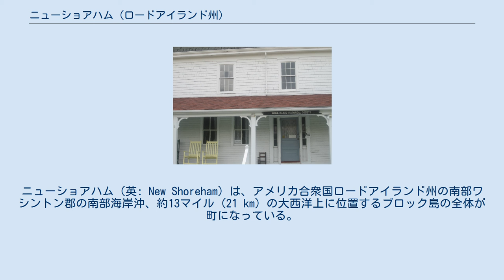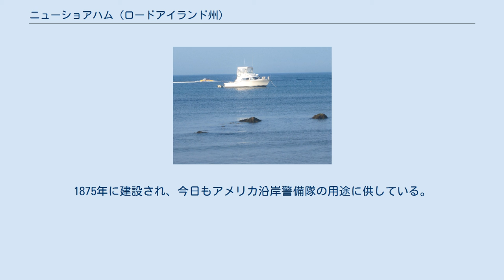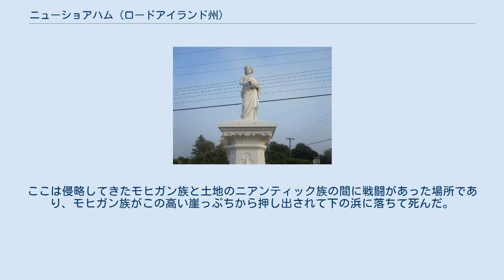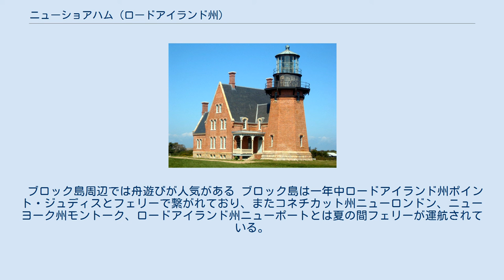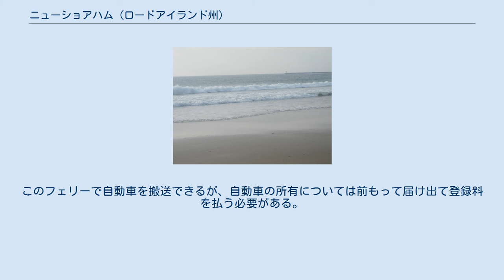ニューショアハム (ロードアイランド州)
ワシントン郡_(ロードアイランド州)
ニューショアハム（英: New Shoreham）は、アメリカ合衆国ロードアイランド州の南部ワシントン郡の南部海岸沖、約13マイル (21 km) の大西洋上に位置するブロック島の全体が町になっている。
アメリカ合衆国国勢調査局がニューショアハムの全体をワシントン郡の国勢統計区第415に指定しており、2010年の国勢調査では人口1,041 人であり、州内の39市町の中で最少である。
町の名はイングランドのケントにあるショアハムから採られた。
 1765年10月23日に設立された歴史あるハーバー教会が、町内ウォーター通り21にある。
 ロングアイランドの東端であるモントーク・ポイントから東に14マイル (23 km) であり、本土との間にはブロックアイランド・サウンドがある。
約22,000年前のウィスコンシン・ローレンシア氷河の退行によって、ニューイングランドの海岸にできたターミナルモレーンの繋がりであるアウター・ランズ地域に属している。
 島は夏の観光地であり、北端にはブロック島北灯台、南岸には南東灯台という2つの歴史ある灯台がある。
島の北西端は未開の自然が残る地域であり、大西洋渡り鳥経路に沿った鳥の休憩地点になっている。
 ニアンティック族インディアンがこの島を「マニセス」と呼んでおり、「マニトウの小さな島」という意味だった。
考古学遺跡から言えることは、これら部族が鹿を狩り、魚や貝を獲り、トウモロコシ、豆類、カボチャを育てて生活していたことを示している。
彼らは季節によって変わる資源を生かすために、地域の森林と海岸の間を移動していた。
地域で見つかった人工物から、紀元前1300年にはこの地域に住んでいたことが示唆されている。
1662年、島のインディアンの人口は1,200人から1,500人だった。
1774年までにその人口は51人にまで減っていた。
 17世紀初期にピクォート族やモヒガン族によって侵略されたニアンティック族は2つの支族に分かれ、西のニアンティック族はピクォート族やモヒガン族と同盟し、東ニアンティック族はナラガンセット族と同盟した。
 1634年、西ニアンティック族が、宗教でボストンを追われ、ピルグリムの船を盗んだと言われるジョン・ストーンを、コネチカット川河口の近くで殺すことで、部族を守った。
ストーンがインディアンの女性や子供を誘拐してバージニアで奴隷として売ろうとしていたという事実があるにも拘わらず、開拓者達は激怒した。
これはそれ以前に関連する部族により本土の開拓者に対する残虐行為があったことも災いしていた。
イングランド人は西ニアンティック族の代弁者であるピクォート族にストーンの殺人者を差し出すよう要求した。
これが拒否されたので、戦争に向かって行った。
1637年夏、西ニアンティック族がブロック島近くで別のボストン人、ジョン・オールダムを殺した。
 同年8月、マサチューセッツ湾植民地はコネチカットの開拓者に相談もないままに、ジョン・エンデコットの下に90名の兵士の懲罰遠征隊をブロック島に派遣し、ニアンティック族の戦士を全て殺し、奴隷にすれば価値がある女性と子供を捕まえろという指示を出した。
この遠征はマサチューセッツ総督のヘンリー・ベインが命令を出しており「島にいる全てのインディアン男性を虐殺しろ」という内容だった。
この遠征隊は東ニアンティック族14人を殺し、その集落と作物を燃やした。
イングランド人は60のウィグワムとトウモロコシ畑を燃やした。
また全ての犬を撃ち殺したが、ニアンティック族は森の中に逃げ込んだので、兵士たちはその中の14人を殺すことができただけだった。
エンデコットはこの懲罰が不十分だと判断し、その部隊はセイブルック砦に船で渡り、テムズ川河口にあるピクォート族の集落に行った後で、ジョン・オールダム殺害の代償として貝殻ビーズ1,000ファゾム (1,829 m) を要求し、和平の補償としてピクォート族の子供たち数人を人質に取った。
このできごとがピクォート戦争に繋がる最初期の事件だと見られている。
 ブロック島の目印になっている南東灯台 コネチカット州ニューロンドンからのフェリーでブロック島の南側を見たところ 歴史あるハーバー教会、バプテスト教会の系統であり、ニューショアハム西がwの高い丘の上に立っている ブロック島歴史協会の二階建て建物 1524年後にブロック島と呼ばれることになる島をジョ...